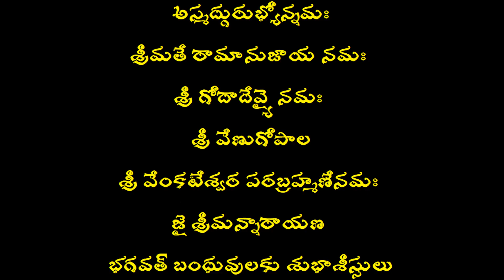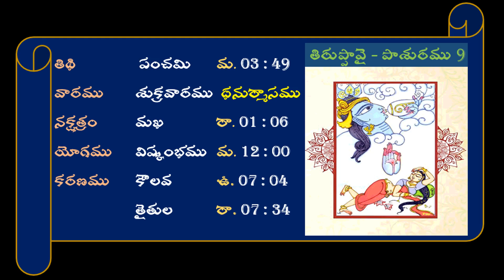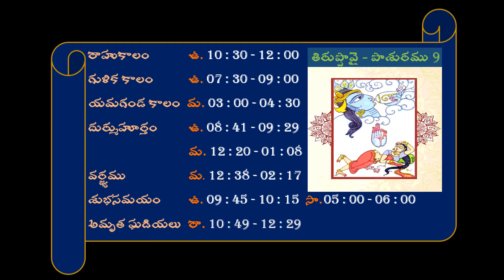పంచాంగం | 24 Dec 2021 | పంచాంగ శ్రవణం 👂 చేసే సమయంలో పంచాంగాలను స్మరించడం వల్ల శుభ ఫలితాలు కలుగుతాయి.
✔️ Channel       : Bhavam Creations
✔️ Subject        : Astrology
✔️ Date             : 24 - December - 2021
✔️ Topic Name: పంచాంగం

ఉగాది పర్వదినాన ప్రారంభమయ్యే తెలుగు నూతన సంవత్సరం సందర్భంగా పంచాంగశ్రవణం చేస్తారు. ‘తిథి, వార, నక్షత్ర, యోగ, కరణం’ వంటి ఐదు అంగాలను వివరించే పంచాంగశ్రవణం దేవాలయాల్లో జరుగుతుంది.

దీనివల్ల ప్రతి మానవుడు భవిష్యత్తులో ఎటువంటి ఇబ్బందులు, తొందరపాటు చర్యలకు పాల్పడకుండా వుండేలా జాగ్రత్త పడతాడు. అంతేకాదు.. ఈ పంచాంగశ్రవణం వల్ల ఎన్నో ప్రయోజనాలు కలుగుతాయి. అవేమిటంటే

✔️ సూర్యుడి వల్ల         ⇛       శౌర్యము, తేజస్సు
✔️ చంద్రుని వల్ల         ⇛       వైభవం
✔️ అంగారకుని వల్ల   ⇛       సర్వమంగళములు
✔️ బుధుని వల్ల            ⇛       బుద్ధి వికాసము
✔️ గురుని వల్ల              ⇛       గురుకృప, జ్ఞానము
✔️ శుక్రుని వల్ల             ⇛       సుఖములు
✔️ శని వల్ల                     ⇛       దుఃఖరాహిత్యము
✔️ రాహువు వల్ల            ⇛       బాహుబలము
✔️ కేతువు వల్ల               ⇛       కులవృద్ధి కలుగుతాయి.

పంచాంగశ్రవణం చేసే సమయంలో ‘పంచాంగాలను’ స్మరించడం కింది శుభఫలితాలు కలుగుతాయి.

✔️  తిథి         ⇛        సంపదలను ప్రసాదిస్తుంది.
✔️ వారం       ⇛        ఆయుష్షును పెంపొందిస్తుంది.
✔️ నక్షత్రం   ⇛        పాపాలను తొలగిస్తుంది.
✔️ యోగం    ⇛        వ్యాధులను పోగొడుతుంది.
✔️ కరణం     ⇛        కార్యసిద్ధి కలుగ చేస్తుంది.